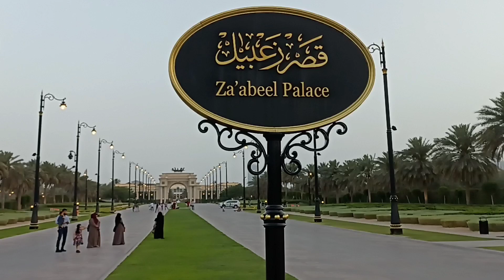ZAABEEL PALACE DUBAI | Luxurious palace#dubai#travel#saju's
Zaabeel Palace is the home of Sheikh Rashid, UAE's former prime minister. It is constructed in the Zaabeel area, It is surrounded by all the glitzy buildings that make up the skyline of Dubai.The Arabic word 'Zaabeel' stands for 'Thanks'.